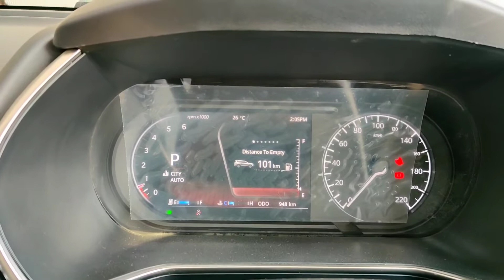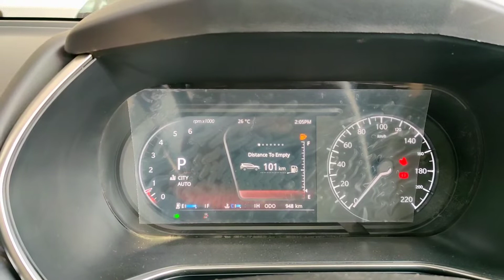All New Tata Safari 2021 Review, टाटा सफारी 😍😍🔥🔥 - vlog ✅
This is a new Tata safari, also known as the legend of the road. 😍

Launch date 22Feb | 2021